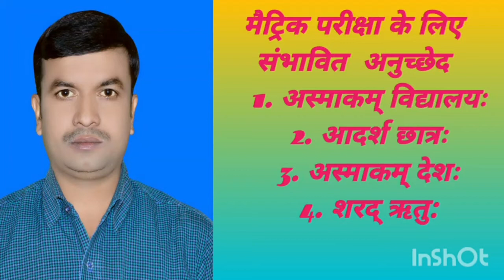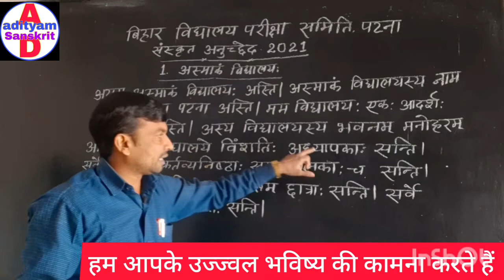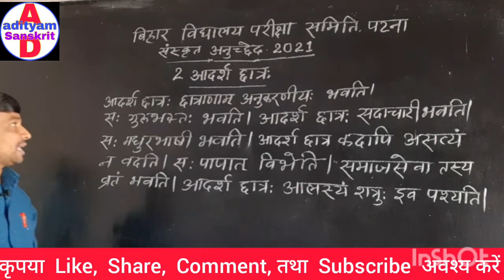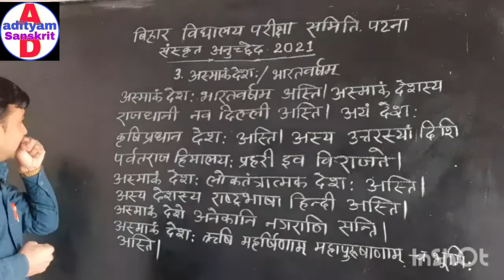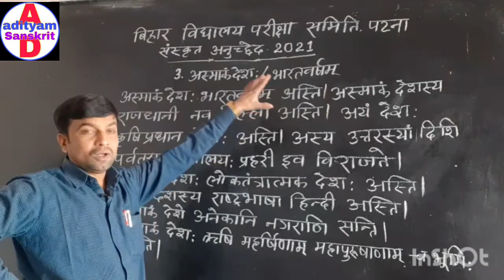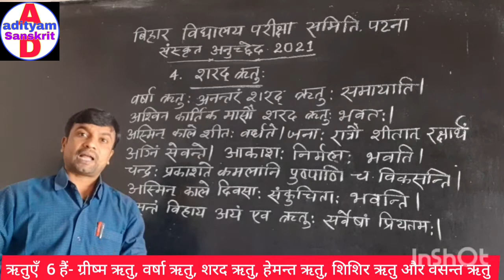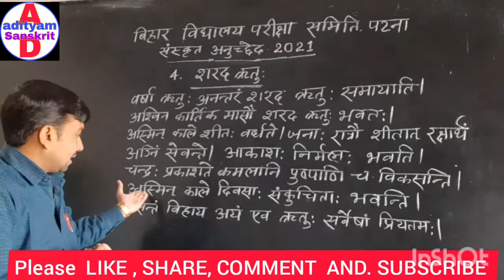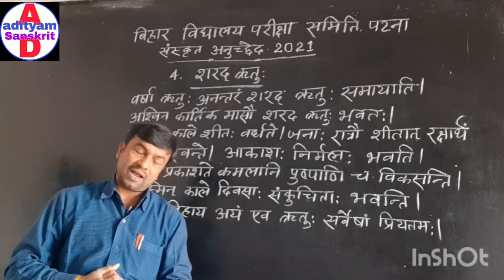संस्कृत अनुच्छेद |अस्माकम् विद्यालयः|आदर्शछात्रः|अस्माकंदेशः|शरद्ऋतु|भारतवर्षम्